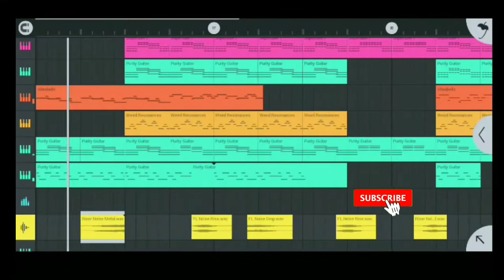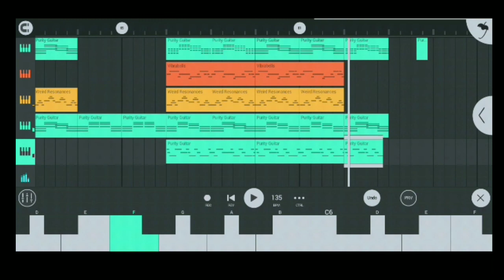khasi song)sa tang ki jing kynmaw